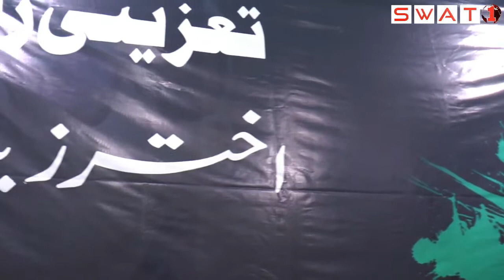Akhtar Zeeb Shaheed